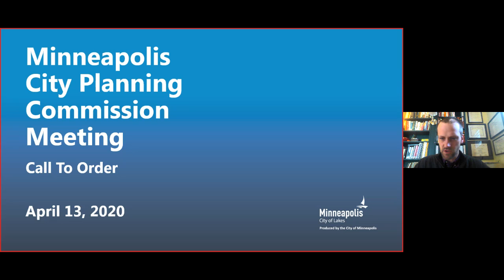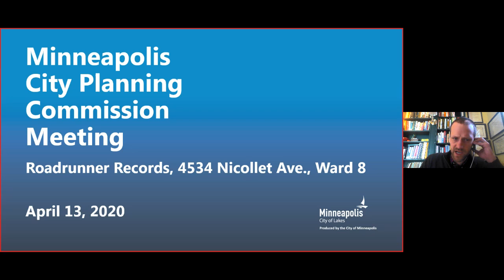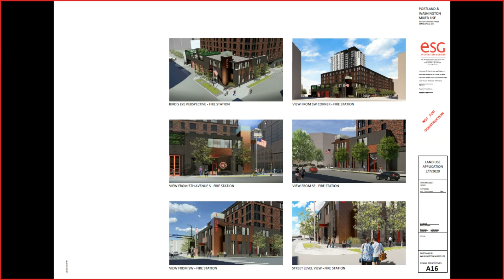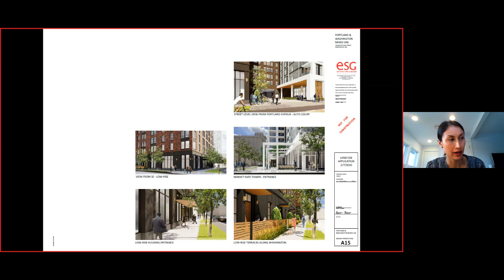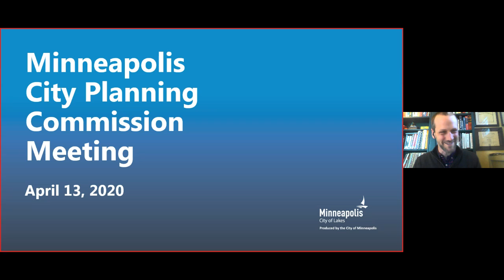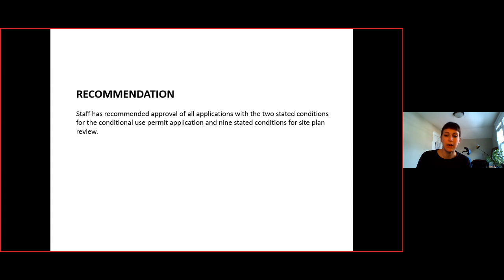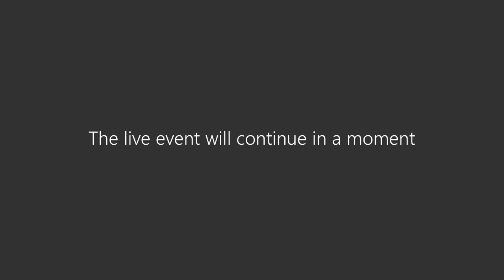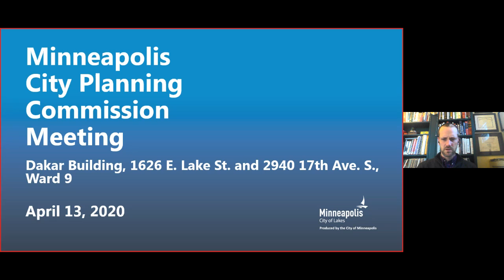April 13, 2020 City Planning Commission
Minneapolis City Planning Commission Meeting